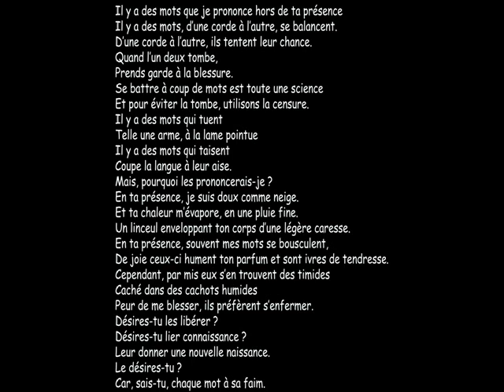Il y a des mots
Texte écris pour une personne que j'apprécie beaucoup